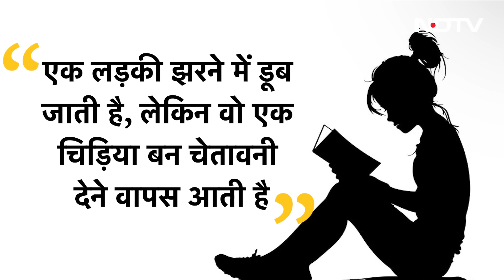School की Student ने लिखी थी Kahani और 1 साल बाद Kerala के Wayanad में हुआ बड़ा हादसा | Landslides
Kerala Wayanad Landslides: Kerala के वायनाड में कुदरत ने ऐसा कहर बरपाया जिसके जख्म शायद कभी भर पाए. वायनाड में हर जगह तबाही का खौफनाक मंजर दिख रहा है. सैकड़ों लोगों की मौत हो गई, वहीं अभी भी कई घायलों का इलाज किया जा रहा है. वायनाड में जिस तरफ नजर दौड़ती है, उधर ही जमींदोज हो चुकी इमारतें, तबाह घर, बड़े-बड़े पत्थर इस तबाही की भयावता को बयां करते नजर आ रहे हैं. एक तरफ केरल से लोगों की ढेरों दर्दभरी कहानियां सामने आ रही है. वहीं दूसरी तरफ इसे अजीब इत्तेफाक ही कहेंगे कि स्कूल की बच्ची की लिखी कहानी में केरल की ऐसी ही तबाही का जिक्र है. केरल की तबाही से बच्ची की कहानी जिस तरह मेल खा रही है, इसे महज एक इत्तेफाक ही कहेंगे. 14 साल की बच्ची लाया ने स्कूल के लिए जो कहानी लिखी, उसमें केरल की तबाही की भविष्यवाणी की गई है.